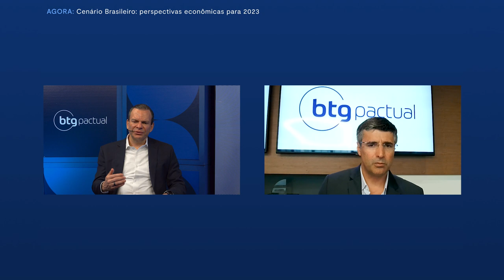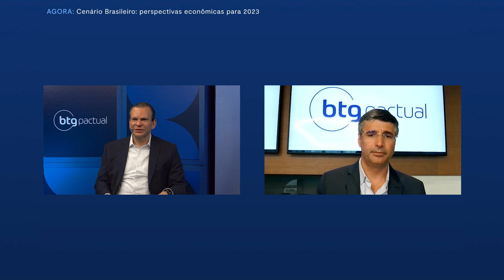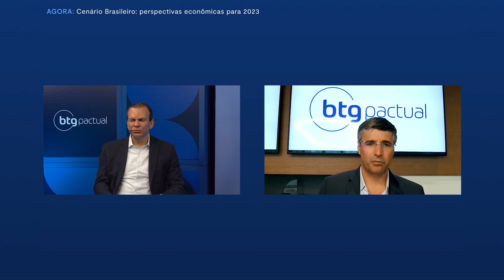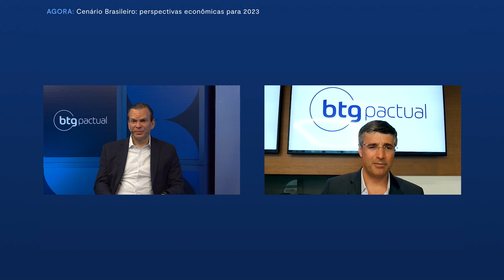Perspectivas econômicas para 2023 com André Esteves e Roberto Sallouti | BTG Talks 2023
Assista ao vídeo de abertura do BTG Talks 2023, com André Esteves, Chairman e Sócio Sênior do BTG Pactual, e Roberto Sallouti, CEO do BTG Pactual. Esteves abordou suas visões de Brasil, exterior, mercado e portfólio de investimentos.

Este material não tem relação com objetivos específicos de investimentos, situação financeira ou necessidade particular de qualquer destinatário específico, não devendo servir como única fonte de informações no processo decisório do investidor que, antes de decidir, deverá realizar, preferencialmente com a ajuda de um profissional devidamente qualificado, uma avaliação minuciosa do produto e respectivos riscos face a seus objetivos pessoais e à sua tolerância a risco (Suitability).